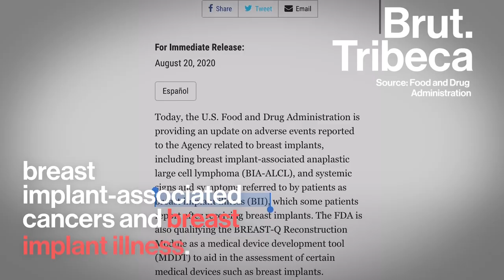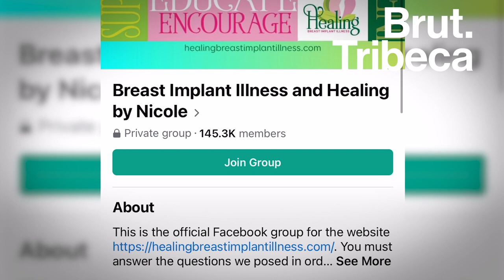Michelle Visage Says her Breast Implants Made Her Sick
She was told she was crazy to think her breast implants were making her sick.
Michelle Visage got real about struggling with Breast Implant Illness in an interview with Brut.